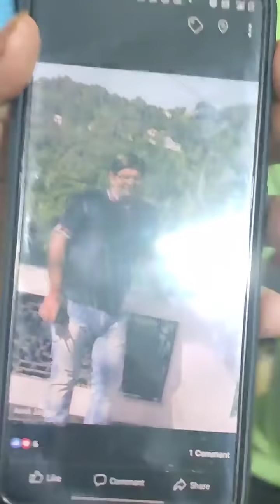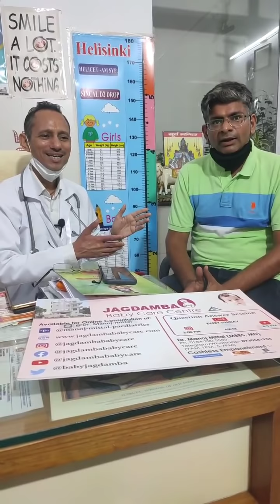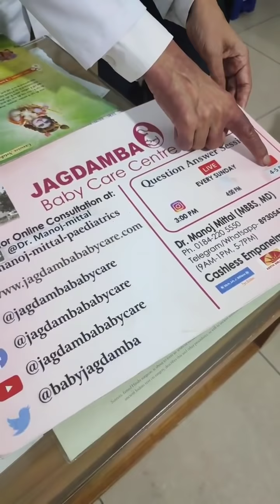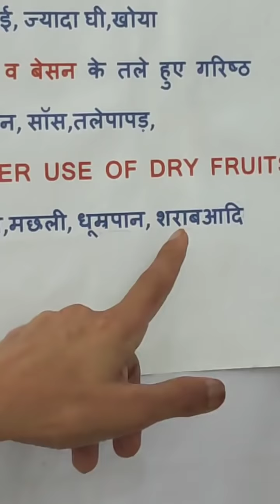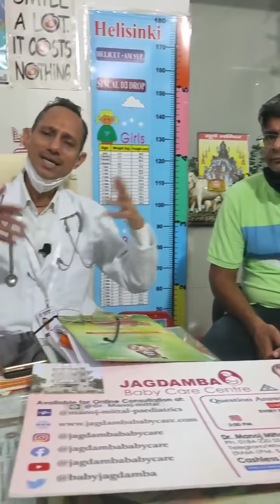32 किलो वज़न घटा कर प्रूफ़ के साथ बताया फ़ैटी लिवर ओर मोटापे का सही इलाज कैसे हो Dr. Manoj Mittal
32 किलो वज़न घटा कर प्रूफ़ के साथ बताया फ़ैटी लिवर ओर मोटापे का सही इलाज कैसे हो Dr. Manoj Mittal